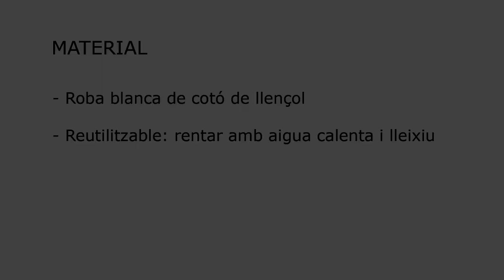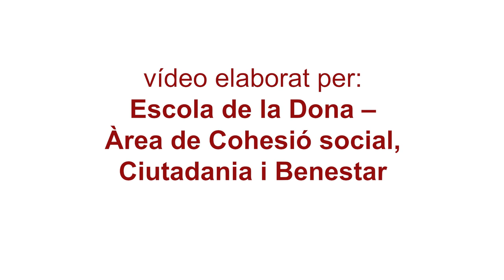Tutorial per fer mascaretes casolanes de cotó reutilitzables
Aquest vídeo ha estat elaborat per l’Escola de la Dona. Àrea de Cohesió social, Ciutadania i Benestar